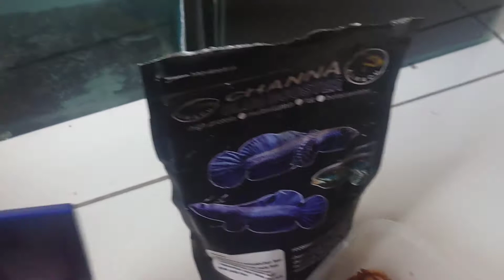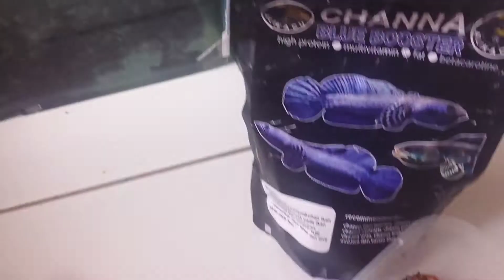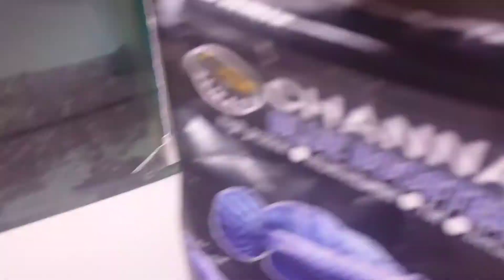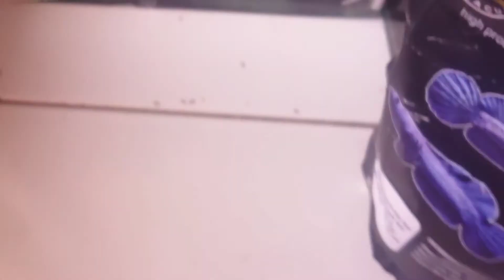cara ngasih makan chana blue pulcra suze 10_11cm